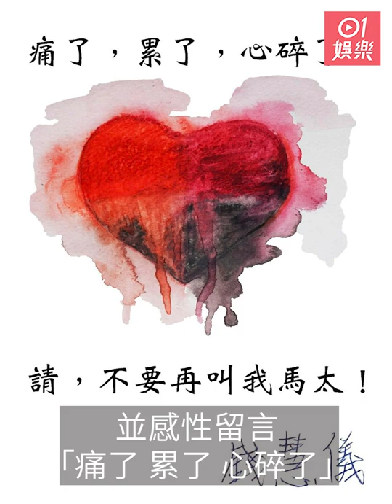81年港姐亞軍錢慧儀宣布離婚 傳被馬清揚逼令瞓摺床：累了心碎了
1981年港姐亞軍錢慧儀（Winnie），近日傳出與豪門老公馬清揚感情亮起紅燈，更正辦離婚手續結束27年婚姻。